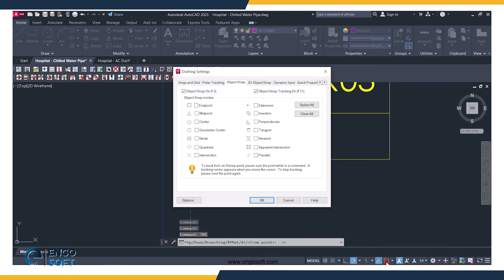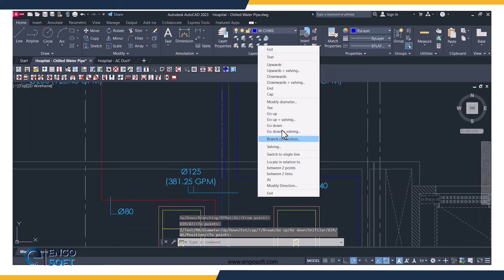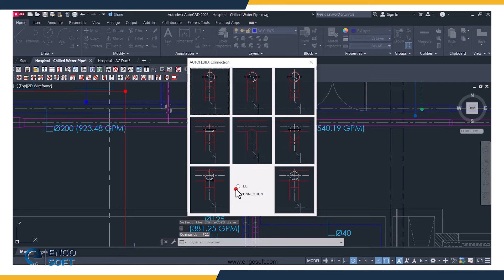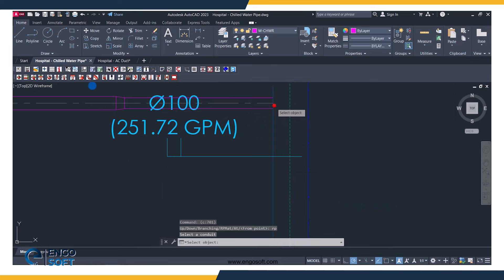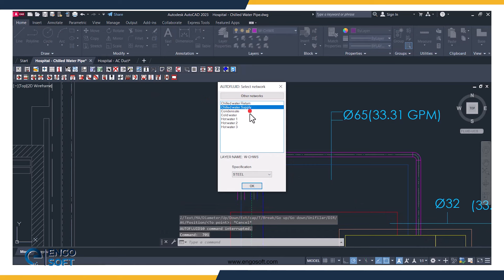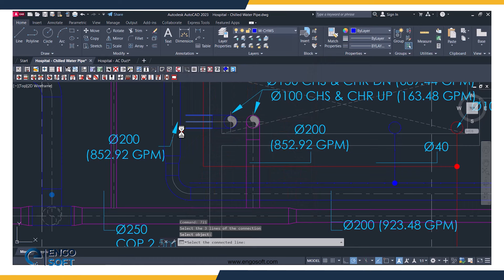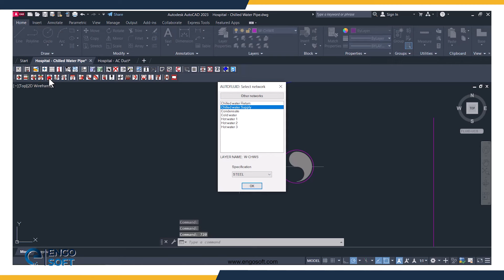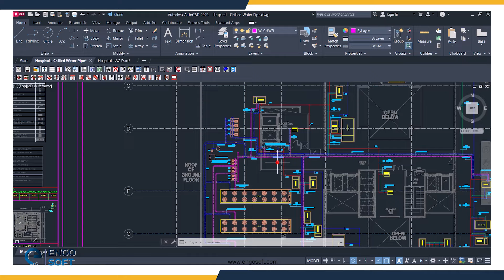دورة أعمال المكتب الفني | رسم شبكة الـ Chilled Water على الأوتوكاد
في هذه المحاضرة يشرح المهندس/مايكل عادل، بدورة أعمال المكتب الفني،
بمجال هندسة ميكانيكا المنشآت، والمحاضر الخبرة 7 سنوات بشركة engosoft،
كيفية رسم شبكة الـ Chilled Water على الأوتوكاد.

ولإتقان كل ما يتعلق بأعمال المكتب الفني ورسم لوحات الـ Shop Drawing
من الألف للياء، سواء بتخصص الـ HVAC أو الـ Fire Fighting
أو الـ Plumbing، أو احتراف برنامج الريفيت الميكانيكي أيضاً،
انضم واشترك بدوراتنا الحين، والتى تخرّج منها أكثر من 1997 مهندس وفنّي،
من خلال شرح أكثر من 4000 ساعة خلال 1200 محاضرة .

✅ مميزات دورة أعمال المكتب الفني ؟🤔
1. أونلاين أو مُسجّلة أو حضوري بالرياض .
2. تخرّج منها 1997 مهندس وفني، من خلال 1200 محاضرة .
3. رسوم لا تشق الجيب وعلى دفعات بـ Tamara أو Tabby .
4. راح تحصّل زبدة المجال مع خبرة 7 سنوات من المحاضر .
5. استلامك شهادة معتمدة من مؤسسة التدريب الأهلي السعودي .

خلّك ذهين واجهز الحين لأي مشروع بسوق العمل واسبق الكثير !👷

للاستفسار أكثر عن محتوى دورة أعمال المكتب الفني الاحترافية
التى نقدمها لكل مهندس ميكانيكا منشآت، وتقسيط الرسوم على 4 دُفعات .

اترك لنا تعليق، أو تواصل معنا عبر الهاتف ✆ : 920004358

وتابعتنا على وسائل التواصل الاجتماعي:
✦ Engosoft on Facebook: